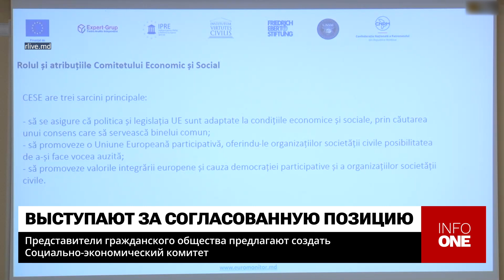INFO ONE - ПРЕДЛАГАЮТ СОЗДАТЬ СОЦИАЛЬНО-ЭКОНОМИЧЕСКИЙ КОМИТЕТ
В Молдове необходимо создать Социально-экономический комитет, который объединил бы организации гражданского общества и выработал бы их общую позицию относительно проектов, находящихся в процессе утверждения правительством. Этот вопрос накануне обсудили в рамках круглого стола с участием
представителей органов государственной власти, НПО и СМИ.